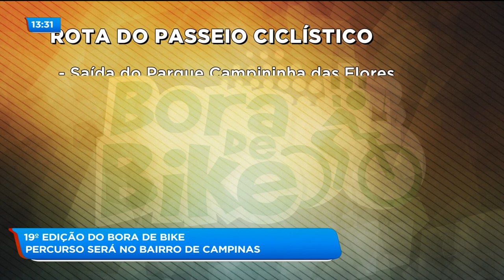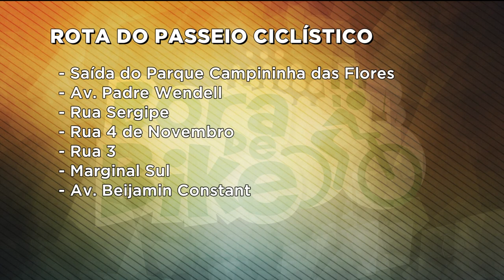BG - 19º EDIÇÃO DO BORA DE BIKE: percurso será no bairro de Campinas - 20-10-2018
Amanhã é dia de pedalar no BORA DE BIKE. E essa edição é especial, porque o percurso vai ser pelas ruas do bairro de Campinas, região onde a cidade de Goiânia nasceu. A capital completa oitenta e cinco anos na próxima quarta feira.